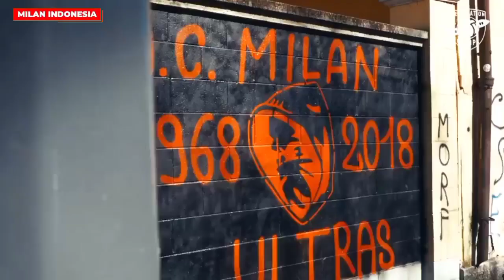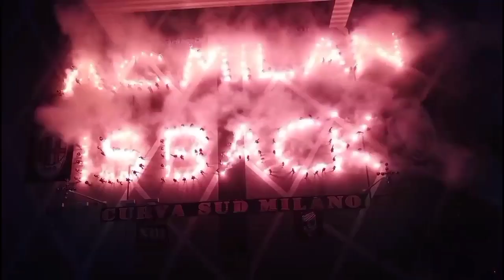Tomori Jadi Tumpuan Milan🔥Ingin Hidupkan Karir Pepe💪Ballo-Taure Sudah Pulih🥳Kembali Incar Daamsgard🧐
-Kembalinya Fans Ke San Siro Beri Suntikan Menarik Bagi
Pendapatan Milan
-Milan Kembali Ingin Bajak Damsgaard Dari Sampdoria Musim Panas Nanti
-Terpuruk Di Arsenal, Milan Ingin Bantu Hidupkan Kembali Karier Pepe
-Bek Milan Pulih Jelang Duel Fiorentina, Duo Bintang Ini Latihan Terpisah
-Jadwal Padat Menanti, Milan Bakal Andalkan Tomori